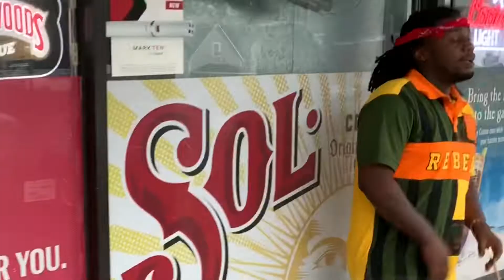Tr8 Da Dealer - Bank loose